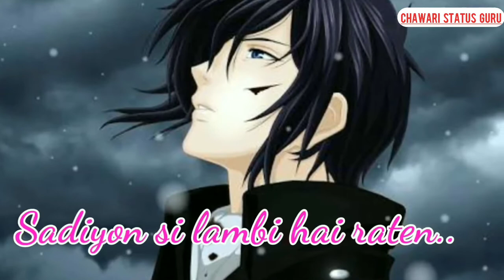🙇Tum bin jiya jaye ❤️❤️💘💘||♥️whatsapp status ♥️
Hi, This is a love & romantic 😍 video status ❤️💛♥️😍❤️💛♥️😍 I hope you like this.

video for entertainment purpose only. copyright disclaimer under section 107 of the copyright act 1976, allowance is made for 'fair use' for purpose such as criticism, commenting, news reporting, teaching, scholarship and research, fair use is a use permitted by copyright statute that might otherwise be infringing, non-profit educational or personal use tips the balance in favour of fair use.